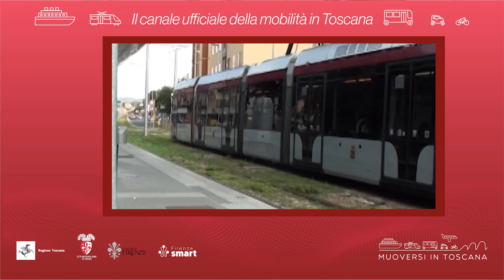Muoversi in Toscana - Edizione delle 9.30 del 16 dicembre 2022